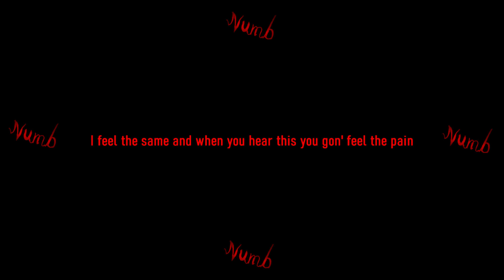XXXTENTACION - let's pretend we're numb (Lyrics)